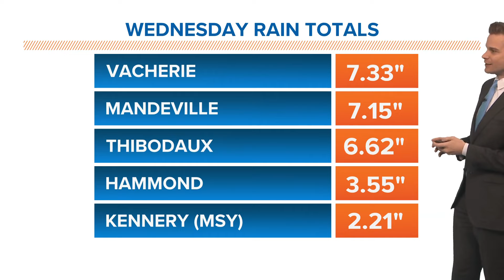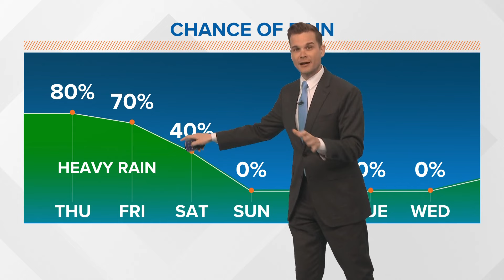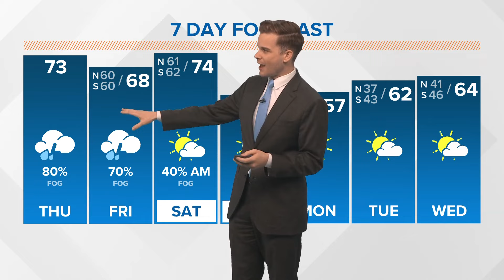New Orleans weather: Foggy morning, more rain on the way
Street flooding possible next couple days, drier this weekend.